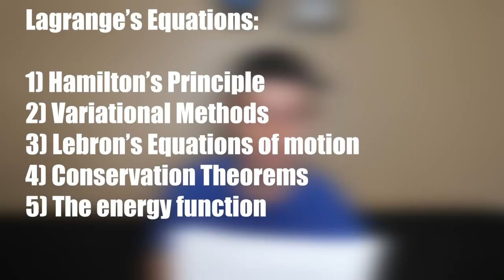My First Graduate Physics Exam's Coming Up!